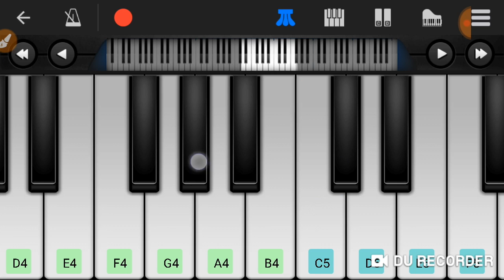tum hi ho ( Piano tutorial )